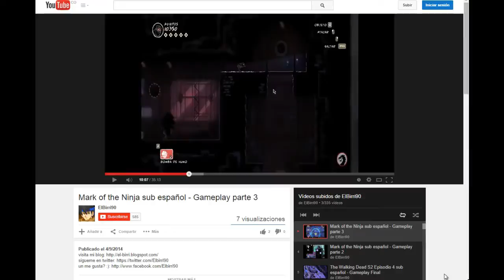Mark of the Ninja sub español - Gameplay parte 6